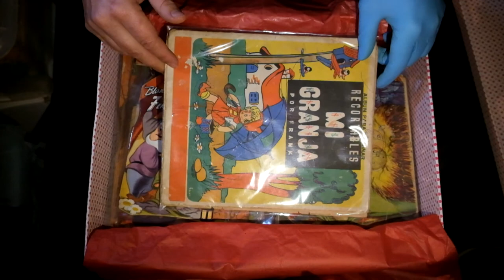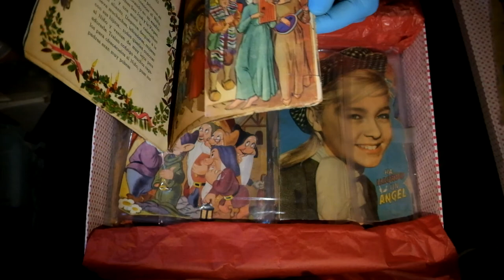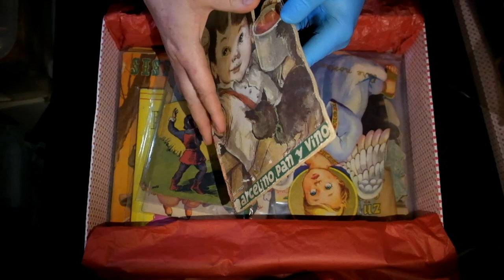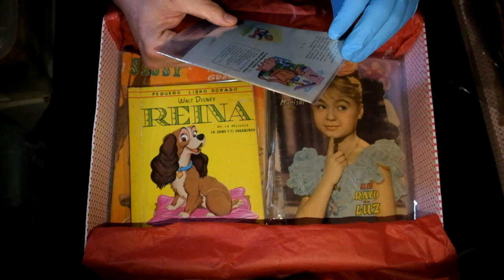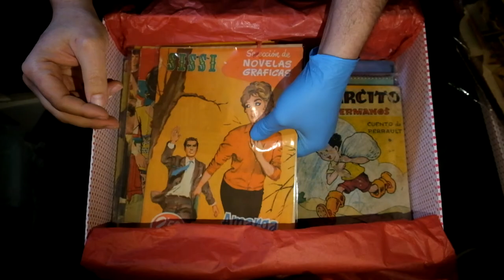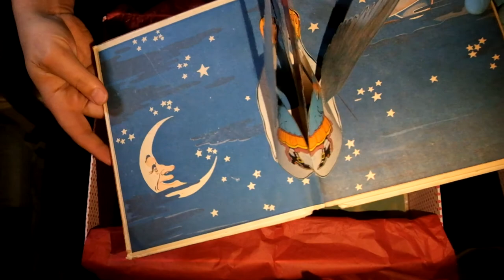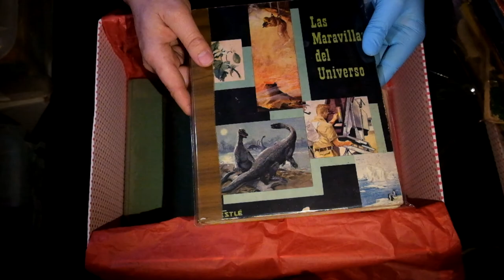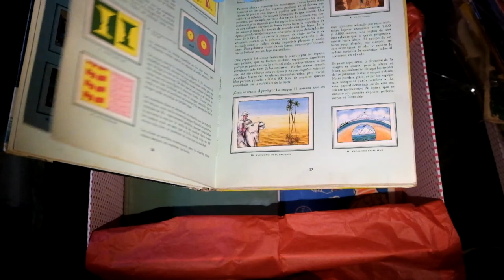'Unboxing' d'una capsa de 'cuentus' vells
Hola. De fet no és un 'unboxing' però m'ha fet gràcia titular-ho així.
Us ensenyo una de les capses que habiten les 'Golfes vintage' de la nostra família.
Uns quants contes que van pertànyer ,en la seva gran majoria, a ma mare, la Catalina, que daten dels anys 50 a 70 i que van ser objecte de sacrilegis i mutilacions per part dels seus adorables fills, servidor entre ells. Bé, alguns es van salvar de les nostres endimoniades mans :-)
No tinc gaire audiència, si us heu aturat aquí i llegit el text, us demano que passeu el link a la penya que conegueu i els moli això del retro.
Si us interessa consultar (no adquirir) algun dels contes, envieu-me un missatge.
Gaudiu.

NdA: No sóc 'streamer' ni gaire destre en això de fer vídeos, disculpeu els errors :-)

- Dance for Wind Trio (Llicència YouTube)